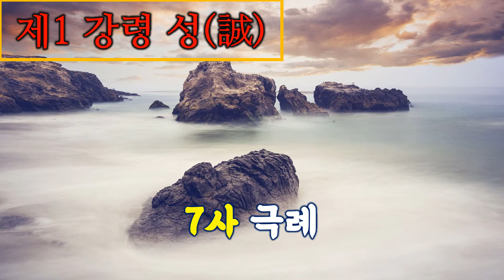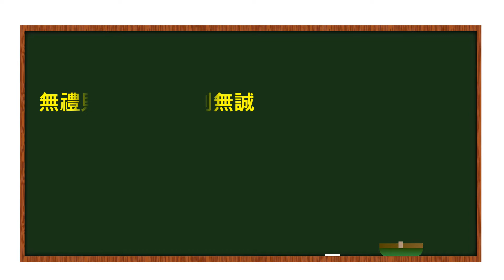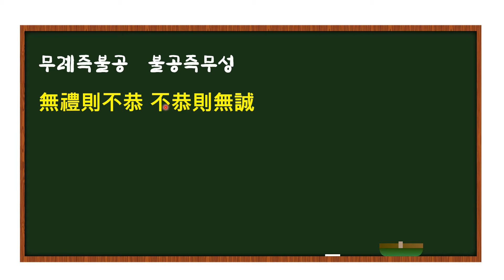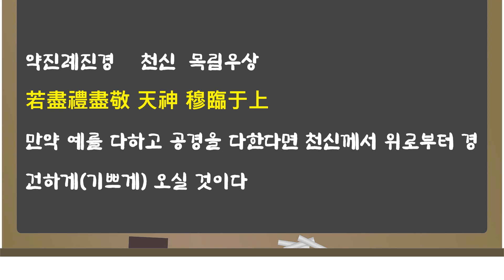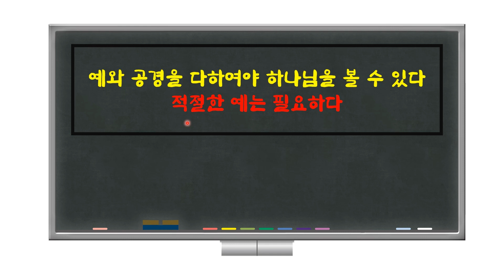참전계경 1강령 성, 1체 경신, 5용 7사 극례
참전계경의 1강령 성의 1체 경신에서 5용인 극례에 대하여 설명을 합니다.